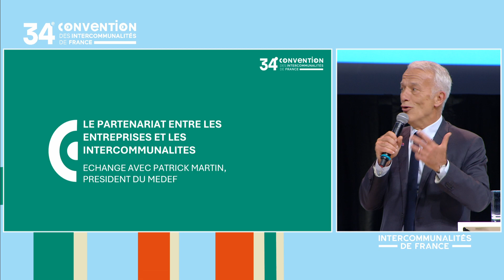Échanges avec Patrick Martin - Assemblée générale de la 34e convention